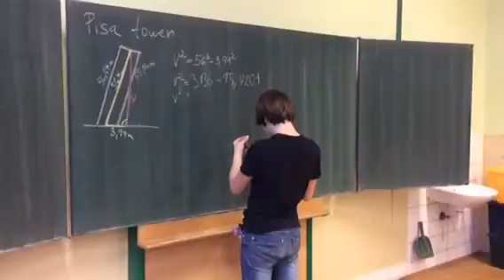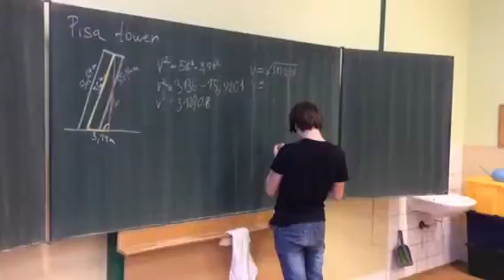solution no. 13